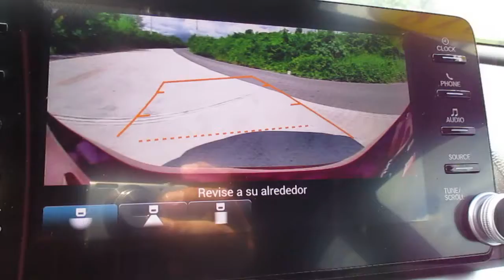(2018) HONDA ACCORD SPORT TURBO (FOR SALE)(JUSBER MUNOZ)